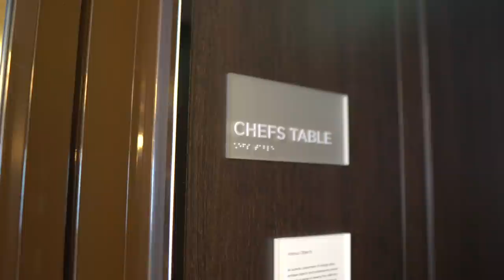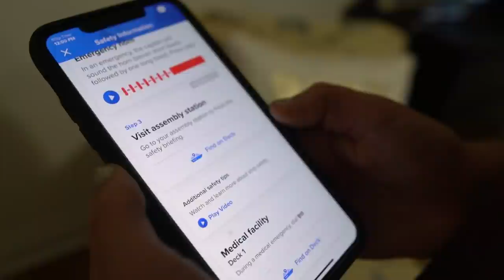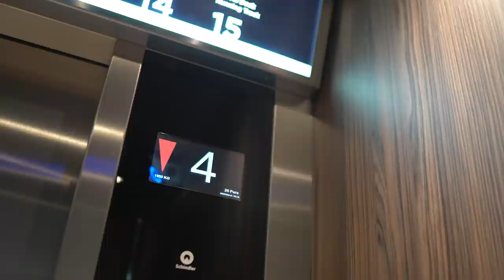8 Things Everyone Hates Doing On A Cruise Ship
Nothing is perfect, including going on a cruise. There are going to be pain points you encounter because you are not the only person on the ship and sometimes things happen that we have no control over.